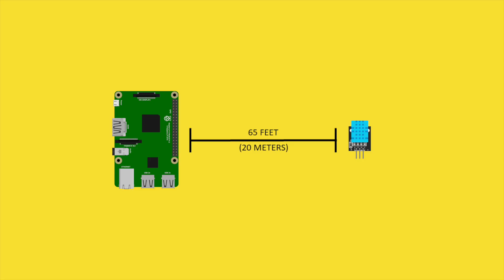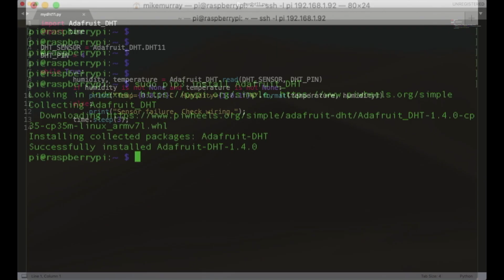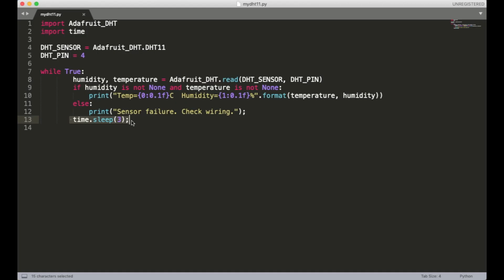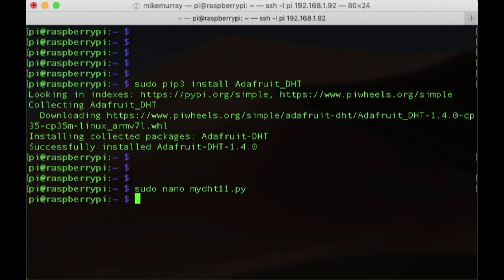Raspberry Pi DHT11 DHT22 Temperature and Humidity Sensor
In this video, we're going to cover how to use the DHT11 or DHT22 Temperature and Humidity Sensor with the Rapberry Pi.

Parts List for Project:
* Raspberry Pi 3
* DHT11 Sensor Only
* DHT22 Sensor Only
* DHT11 Module
* DHT22 Module
* 10K Ohm Resistor
* Raspberry Pi Breakout Cable
* Breadboard and Wires